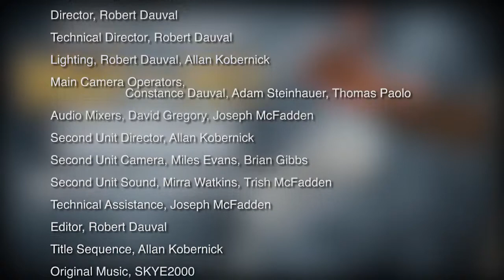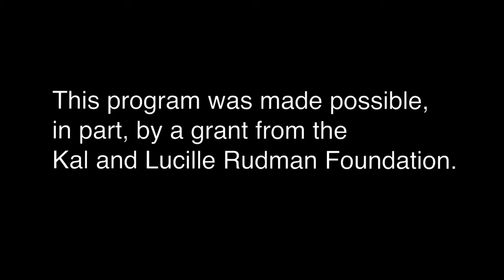Drop the Mic 05